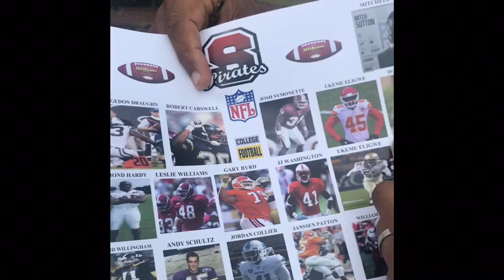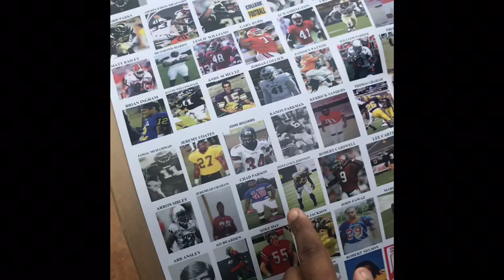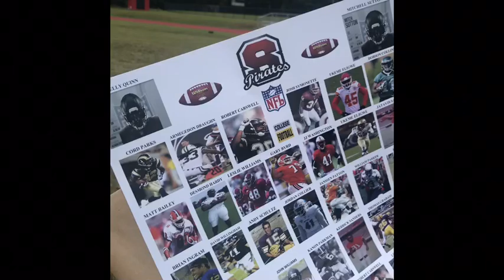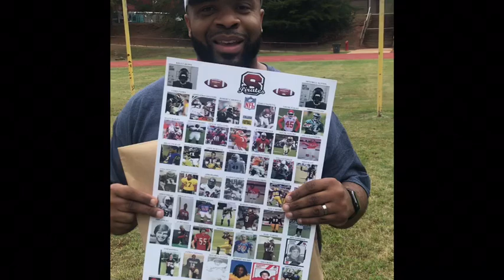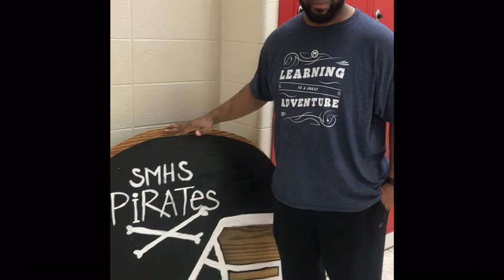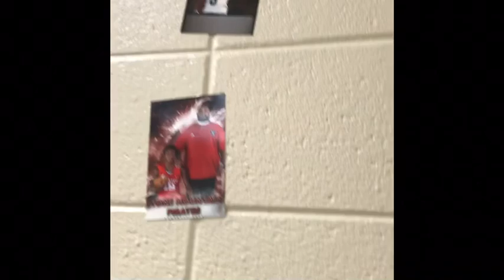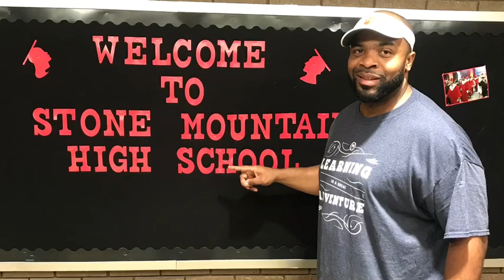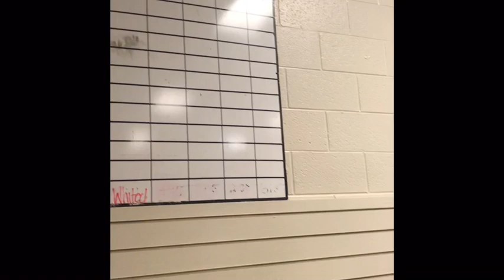Happy Birthday Mr. Robert Carswell. Stone Mountain High School Alumni Returns home.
SMHS Alumni Robert Carswell returns home after a stellar career at Clemson University and the San Diego Chargers. Humble giant with a great heart to share. He returned back to Stone Mountain High School today to deliver some posters of some of the greats of yesterday. Honored to be able to take him on a tour and held an impromptu interview. Enjoy and learn the important life lessons that were learned in High School and life. Thank you Mighty Pirate!